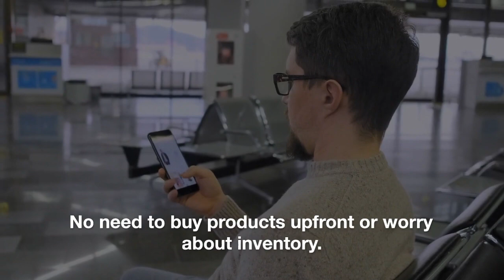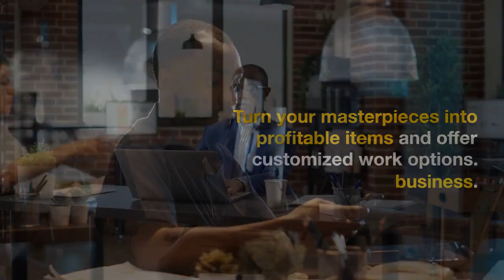Online Business Ideas You Can Start Now | WiFi Entrepreneur Channel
Welcome to the WiFi Entrepreneur Channel! In this exciting video, we present a curated list of online business ideas that you can start right away. If you're ready to embark on your entrepreneurial journey and build a profitable online business, this video is a must-watch!

We explore a variety of online business ideas that require minimal investment and offer the flexibility to work from anywhere.

There, you'll find comprehensive information, success stories, and additional resources to help you kick-start your online business venture.

🔔 Ready to explore online business ideas and start your entrepreneurial journey?